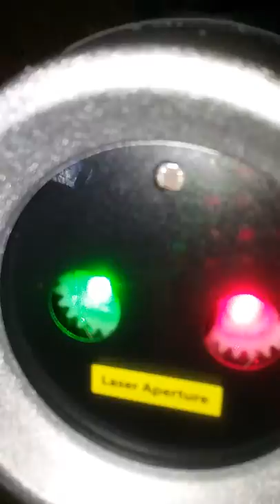Star shower laser magic laser light show